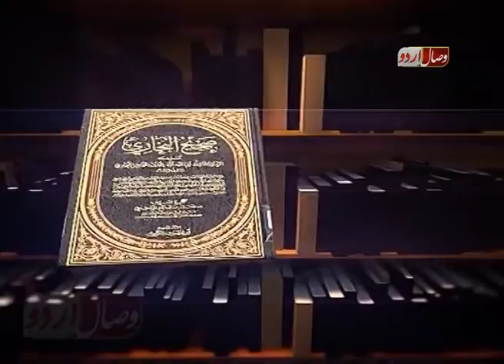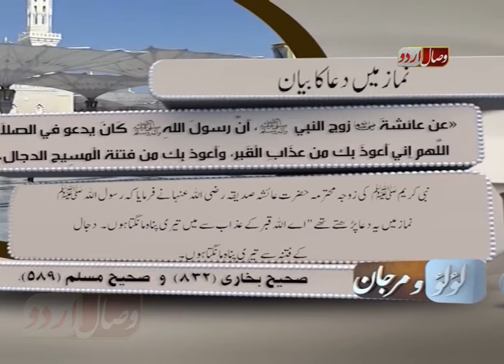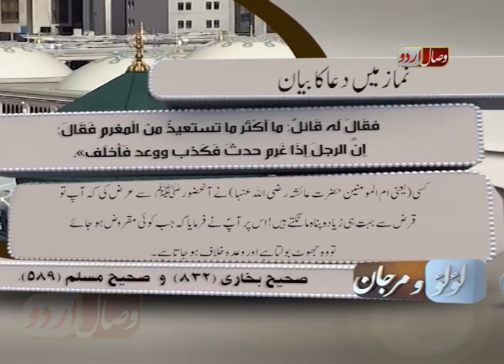Nemaz men Duaa ka bian .. نماز میں دعاء کا بیان